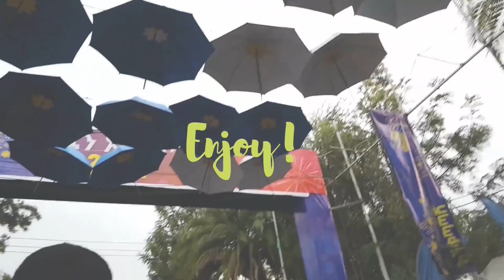Visiting AFRICAN LION SAFARI during the pandemic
African Lion Safari, in Cambridge, ON, Canada.